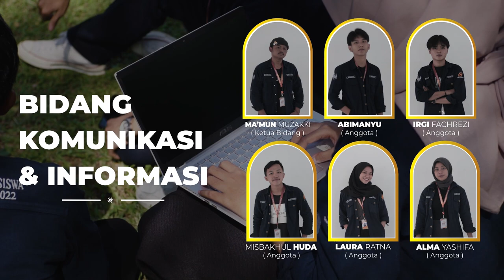VIDEO PROFIL DEMA FAKDA UIN SAIZU PURWOKERTO 2022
Tak terasa kami datang untuk melanjutkan perjuangan, membawa perubahan serta memberi pergerakan.

Namun dibalik semua perubahan, setiap organisasi pasti memiliki individu yang mendorongnya.

Siapa saja mereka yang sigap ada di balik layar?

Kami persembahkan “Video profil DEMA Fakultas Dakwah UIN SAIZU PURWOKERTO 2022"